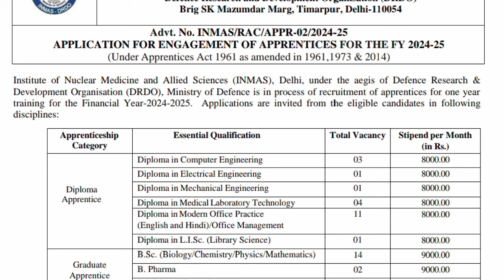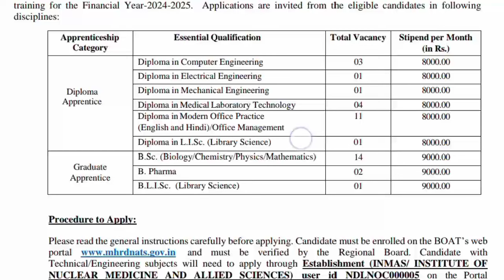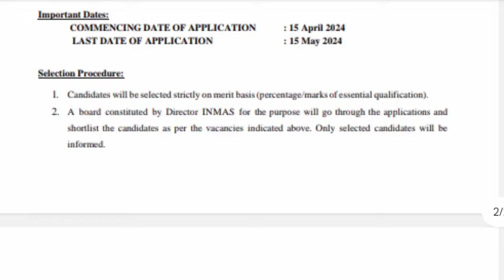DRDO defence research and development organisation vacancy 2024 Malayalam😍 പ്രതിരോധ മന്ത്രാലയം